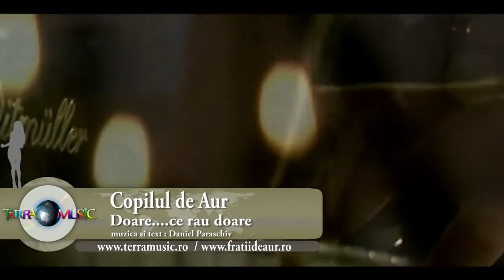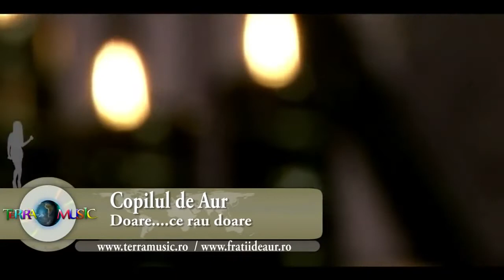Copilul de Aur - Doare ce rau doare (Dan Bursuc Official)